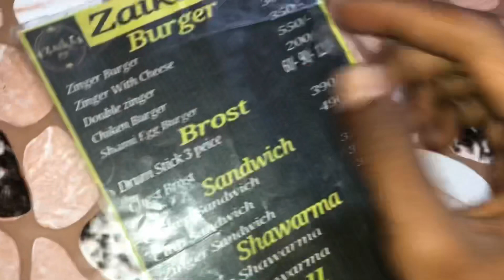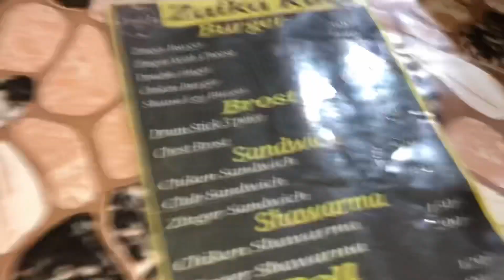Frieds K Sath Etne Sare Parcels 📦 liye Biryani K 📦❤️